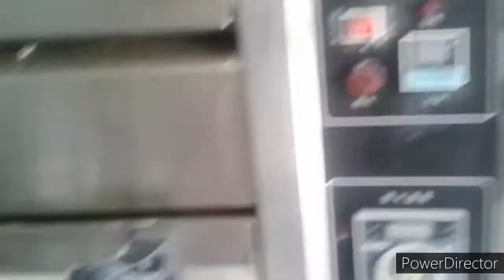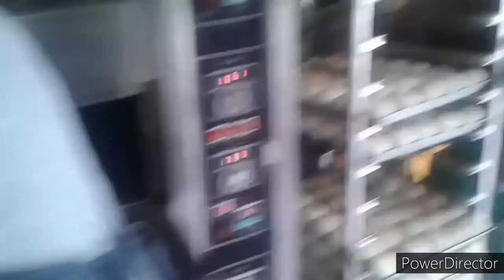PinoyDelights Bakery Antelias Owner Marjoriebokileskharma#